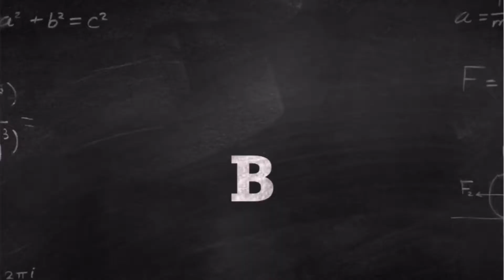PANEN BUAH DUKUH dan MANGGIS DI KEBUN TEMAN TANPA IJIN